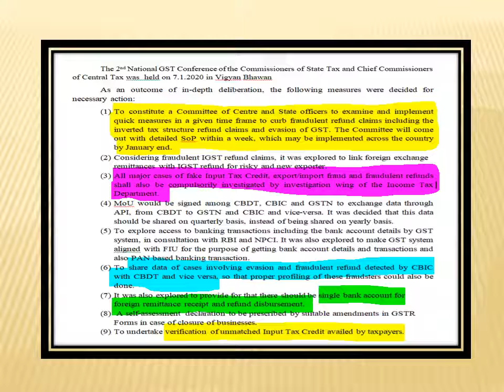G S T 2 ND MEETING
VERY IMPORTANT POINTS